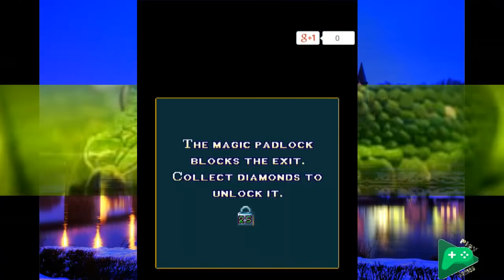Diamond Rush | ALL THE FINAL CHAMBER | Walk Through ~ 2018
Time to collect all the diamonds.
00:00 Angkor Wat Final Chamber – Red Crystal vs. Anaconda
01:17 Bavaria Final Chamber – Silver Diamond vs. Evil Teutonic Knight
02:30 Tibet Final Chamber – Ice Diamond vs. Yeti
04:40 Rain of Diamond – Congratulation.